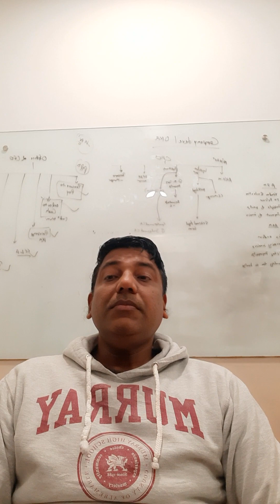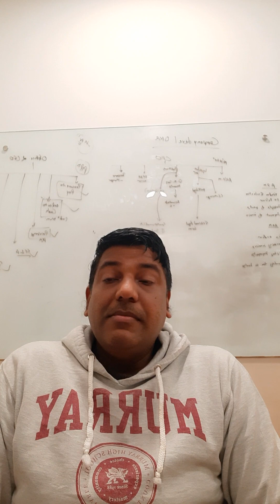lexfoundation Brief on Journey of Lex Foundation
Lets us hear from Vikas about Lex Foundation.